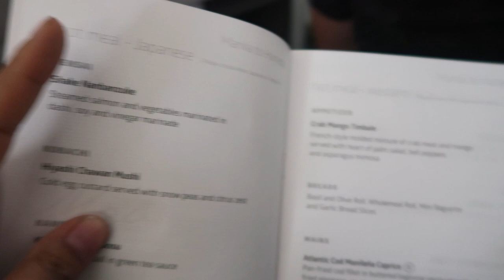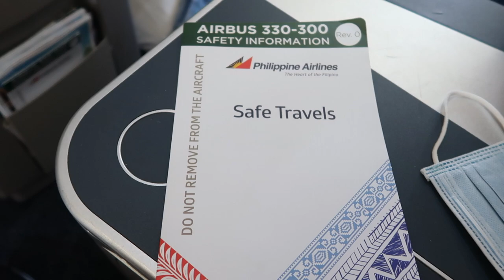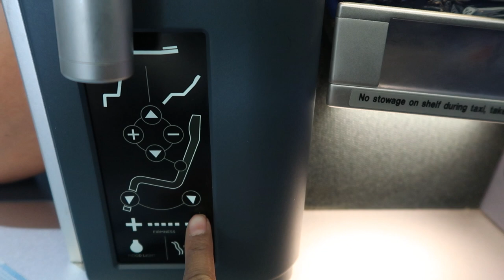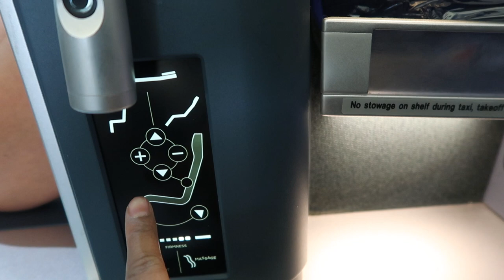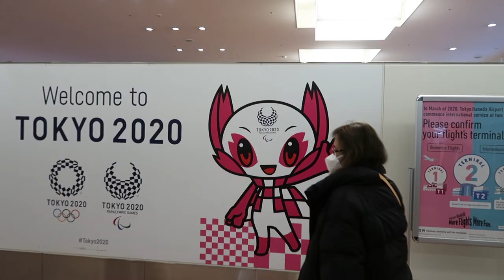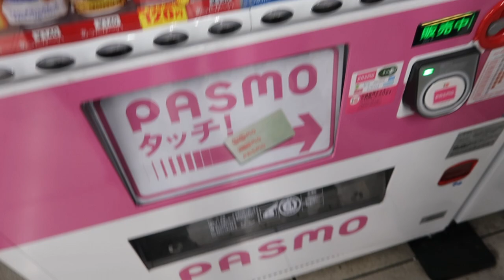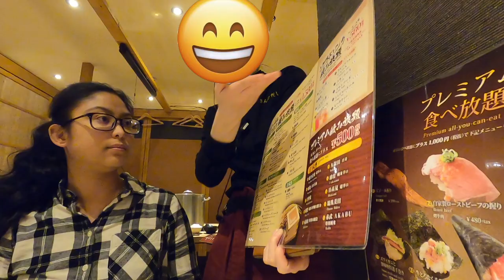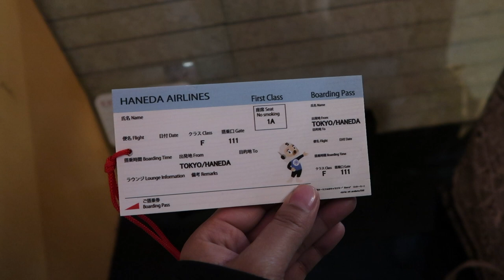Japan 2020 - Shibuya / Akihabara / HND Airport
HEY GUYS!!

We wish this vlog was longer, but we only had an 8hour time span in Japan. Due to the rainy weather, abundance of people with umbrellas (including us), and stores closing, we were not able to vlog as much as we wish we had.  I hope you still enjoy the vlog.

FOLLOW JEAN:
• For gaming related content:

🎵 Track Info:
Title: Jovial by Peyruis
Genre and Mood: Dance & Electronic · Happy